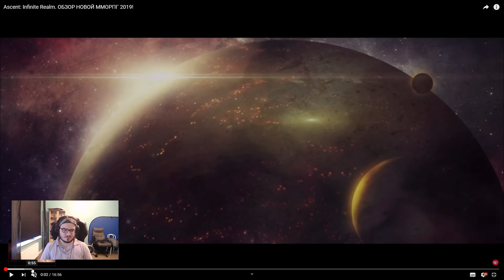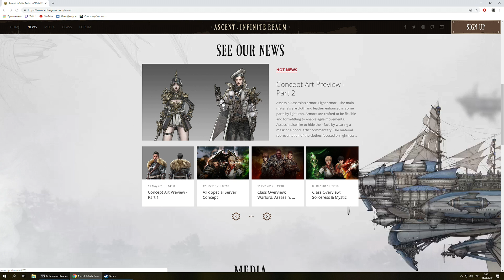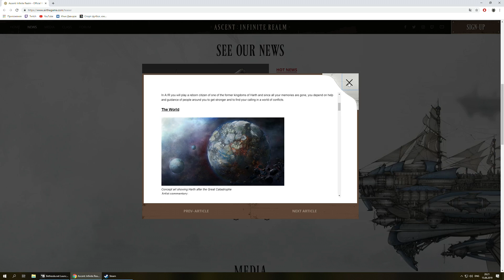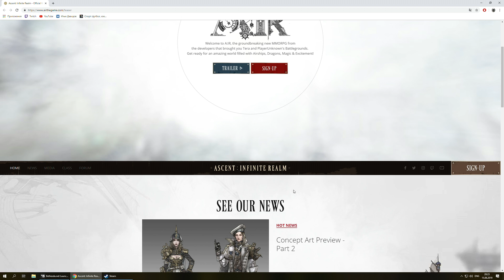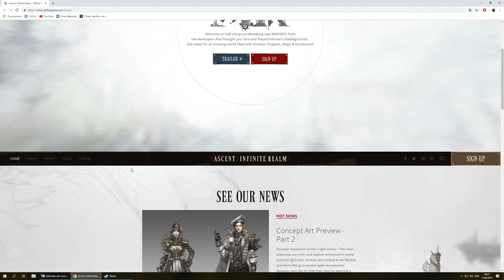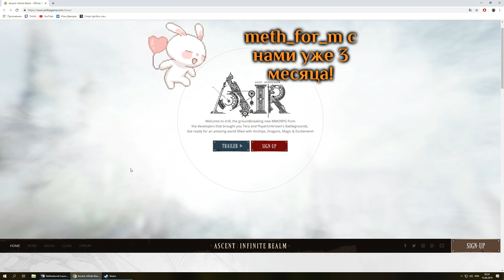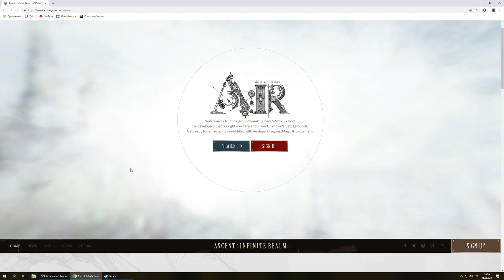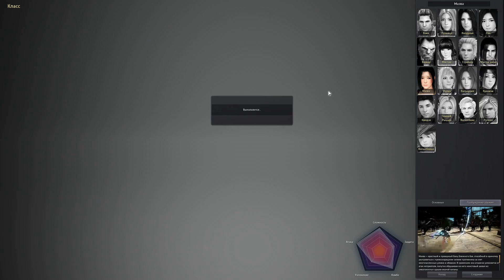Мэддисон уезжает в Канаду и смотрит Black Desert Online